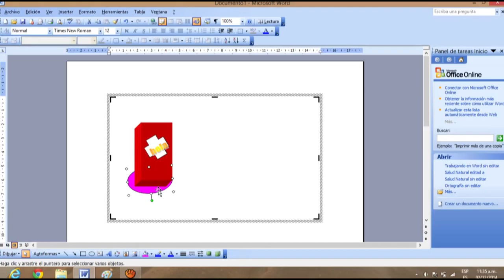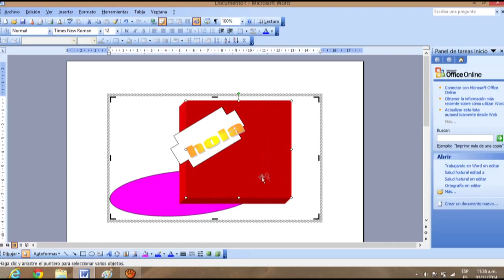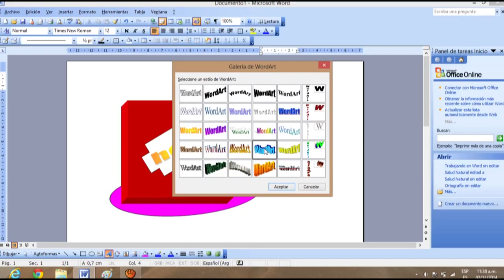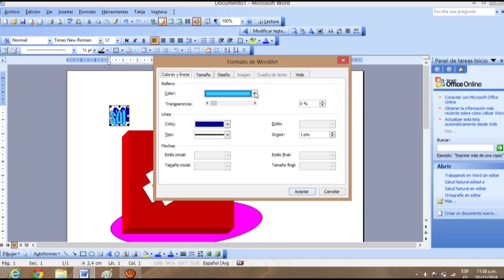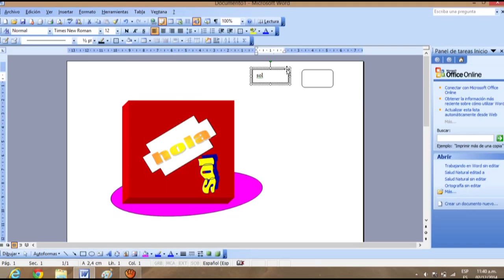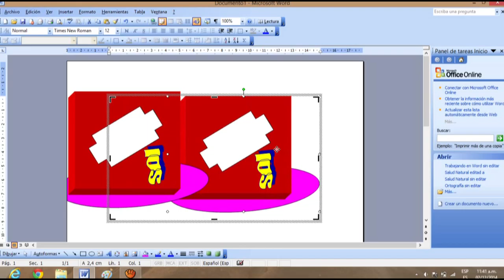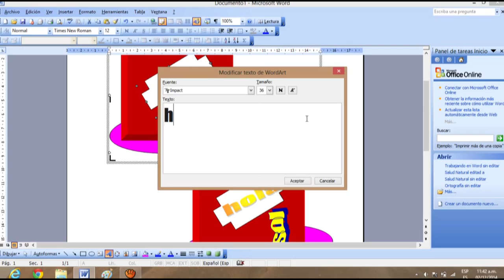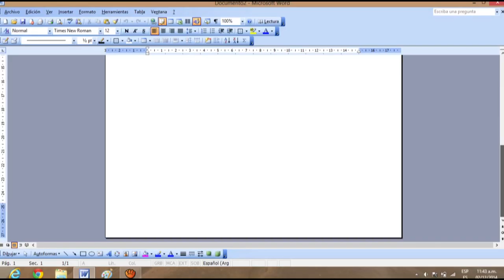agrupar objetos Parte 2